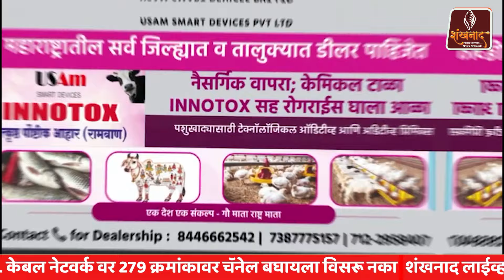चंद्रपूर : अपघातांची मालिका; हे ठिकाण धोकादायक | Shankhnaad News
Insurance ।  Gas/Electricity। Loans । Mortgage । Attorney:। Lawyer । Conference Call । Degree । Credit । Finance and  | Investment strategies |  | Health insurance quotes | Donate Car to Charity California । Retirement planning |  | Stock market tips |  | Life insurance policies |  | Cybersecurity solutions |
 | Data recovery services |
Health and Wellness:
 | Healthy recipes |
 | Fitness equipment reviews |
 | Alternative medicine treatments |
 | Nutritional supplements |  Mortgage rates |
 | Property investment advice |
Legal:

 | Divorce attorney services |
 | Criminal defense lawyer |
 | Immigration law firm |
 | Business law consultations |
Education:

 | SAT/ACT prep courses |
 | Tutoring services |
 | Language learning software |
 | Educational webinars |
Business and Marketing:

 | SEO optimization tools |
 | Content marketing strategies |